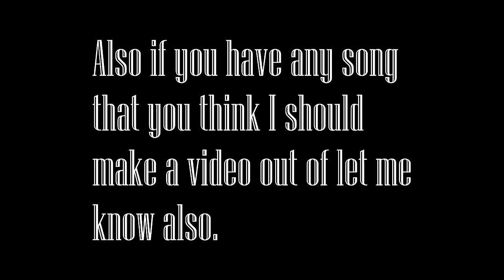Any video request?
Let me know if you have any video request.